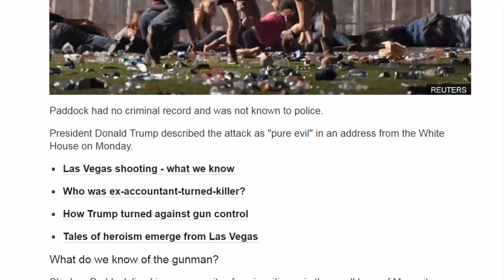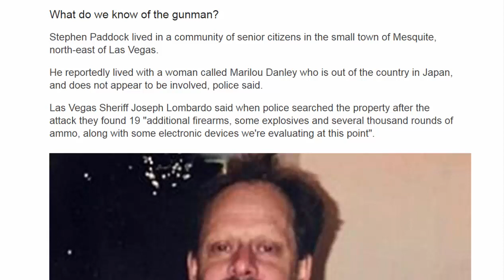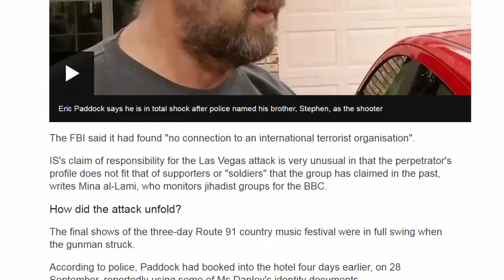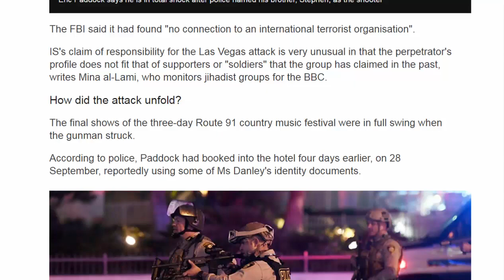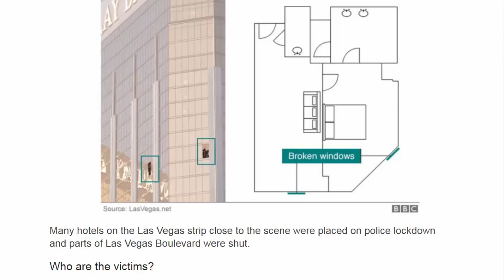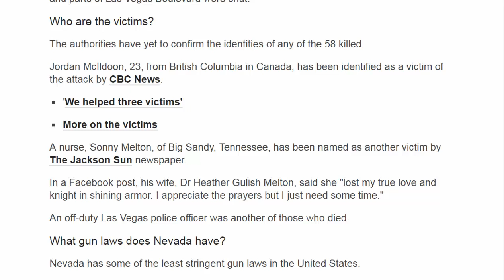American News - Las Vegas shooting: Police search for gunman's motive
Police are working to establish the motive behind a mass shooting which left at least 59 dead and another 527 injured at a Las Vegas concert.
Gunman Stephen Paddock, 64, opened fire from the 32nd floor of the Mandalay Bay Hotel towards an open-air music festival on Sunday evening.
Police found 23 guns in his hotel room, as well as "in excess of" 19 firearms and explosives at his Nevada home.
But as yet, no clear reason for the killing has emerged.
Investigators have found no link to international terrorism, despite a claim from so-called Islamic State. Some investigators have suggested psychological issues, but there is no confirmation of this.
Paddock had no criminal record and was not known to police.
President Donald Trump described the attack as "pure evil" in an address from the White House on Monday.
What do we know of the gunman?
Stephen Paddock lived in a community of senior citizens in the small town of Mesquite, north-east of Las Vegas.
He reportedly lived with a woman called Marilou Danley who is out of the country in Japan, and does not appear to be involved, police said.
Las Vegas Sheriff Joseph Lombardo said when police searched the property after the attack they found 19 "additional firearms, some explosives and several thousand rounds of ammo, along with some electronic devices we're evaluating at this point".
Officers also found ammonium nitrate in Paddock's car. The explosive found in his home was tannerite, the sheriff said.
There is a second house in northern Nevada which Swat teams are due to check for booby-traps before carrying out a search , Sheriff Lombardo said.
David Famiglietti of the New Frontier Armory told the BBC that Paddock had purchased firearms at his store in North Las Vegas in the spring of this year, meeting all state and federal requirements, including an FBI background check.
However, the shotgun and rifle Paddock bought would not have been "capable of what we've seen and heard in the video without modification," Mr Famiglietti said.
Despite the large cache of weapons in his home, his brother, Eric, is dumbfounded that he acted this way.
Las Vegas Sheriff Joe Lombardo described the shooting as a "lone wolf" attack.
So-called Islamic State (IS) has claimed to be behind the attack, saying Paddock had converted to Islam some months ago.
But the group provided no evidence for this and has made unsubstantiated claims in the past.
The FBI said it had found "no connection to an international terrorist organisation".
IS's claim of responsibility for the Las Vegas attack is very unusual in that the perpetrator's profile does not fit that of supporters or "soldiers" that the group has claimed in the past, writes Mina al-Lami, who monitors jihadist groups for the BBC.
How did the attack unfold?
The final shows of the three-day Route 91 country music festival were in full swing when the gunman struck.
According to police, Paddock had booked into the hotel four days earlier, on 28 September, reportedly using some of Ms Danley's identity documents.
Sheriff Lombardo said there were 10 suitcases in the suite, which had two rooms.
Thousands were enjoying a performance by top-billing singer Jason Aldean when the first of several bursts of automatic gunfire rang out - hundreds of shots, witnesses say. That was late on Sunday night - 22:08 local time (05:08 GMT on Monday).
Hundreds of concert-goers scrambled for cover, flattening themselves against the ground, rushing for the exits or helping others to escape as Paddock sprayed the site from his high vantage point.
It is thought he moved between two windows in his suite as he carried out the attack.
"One man had blood all over him and that's when I knew something was seriously wrong," Mike Thompson from London, told the BBC.
"People were running and there was chaos."
Many hotels on the Las Vegas strip close to the scene were placed on police lockdown and parts of Las Vegas Boulevard were shut.
Who are the victims?
The authorities have yet to confirm the identities of any of the 58 killed.
Jordan McIldoon, 23, from British Columbia in Canada, has been identified as a victim of the attack by CBC News.